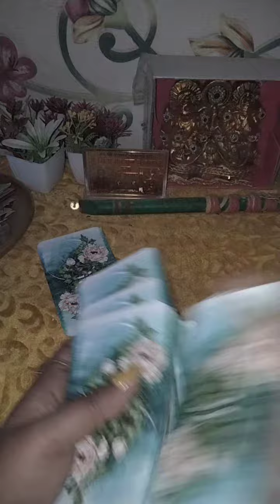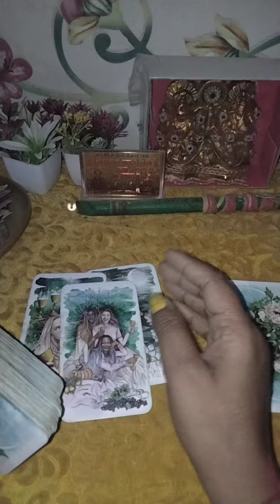kya karna chahiye apko 🥰😇😇